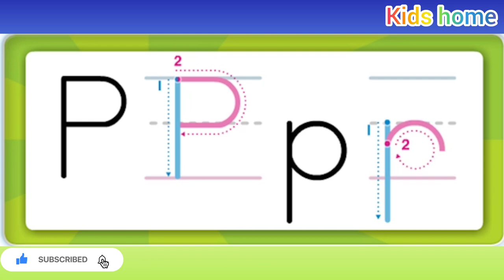Phonics Song for Kids -A for Apple-ABC Alphabet Songs with sounds for children